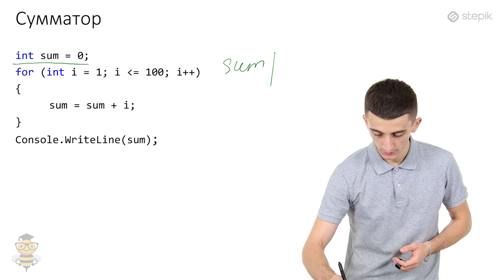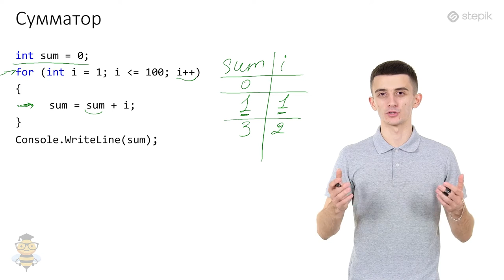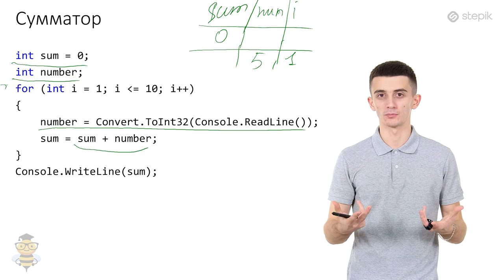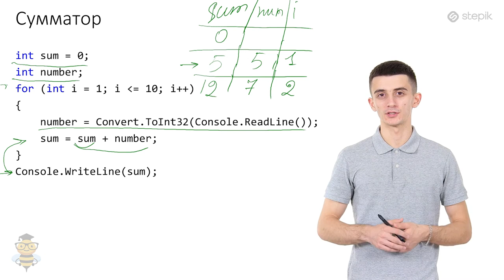Основы программирования C# - 16 урок. Цикл for. Сумматор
Накопление суммы(сумматор)
Данный алгоритмический прием используется, когда надо просуммировать большое количество чисел. Для этого переменной, в которую будет записываться сумма, в начале присваивается нулевое значение, затем делается цикл, где на каждом шаге к этой переменной добавляется очередное число.
Пример: Просуммировать все целые числа от 1 до 100.

int sum = 0; // переменная - сумматор. В нем будет хранится сумма.
for (int i = 1; i = 100; i++)
   sum = sum + i; // прибавляем к текущей сумме очередной элемент и результат снова записываем в сумматор
Console.WriteLine(sum);

Очень важная, фундаментальная идея, использованная в данном приеме, состоит в том, что результат выполнения каждого шага цикла, зависит от значения переменной, вычисленной на предыдущем шаге. Таким образом, мы на каждом шаге получаем новый результат. Так в приведенном примере очередное число добавляется к значению переменной sum, полученному на предыдущем шаге. Чтобы было к чему добавлять, перед циклом обязательно должна присутствовать инициализация (присваивание начального значения) переменной, в которой накапливается сумма. Чаще всего требуется присвоить ей начальное значение 0.
Сумма 10 чисел
Задача следующая: пользователь вводит 10 чисел. Нужно найти сумму введенных чисел. Будем решать следующим образом: В цикле, который выполняется 10 раз, будем вводить число и суммировать в переменную-сумматор. Каждый раз в нашей переменной будет хранится очередное число, следовательно в сумматор мы будем складывать все числа. После цикла в переменной будет находится сумма 10 чисел. Рассмотрим на примере:
int sum = 0;
int number;

for (int i = 1; i = 10; i++)
  number = Convert.ToInt32(Console.ReadLine()); //вводим число, каждый раз перезаписывая значение переменной
  sum = sum + number; // суммируем

Console.WriteLine(sum);